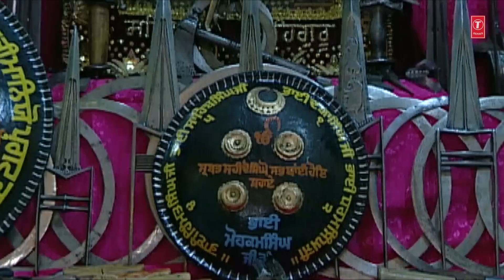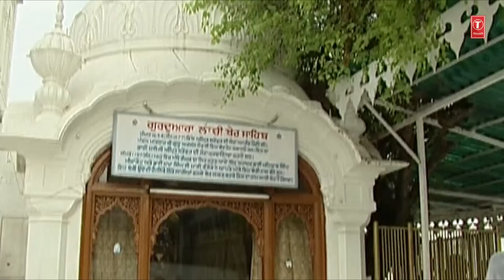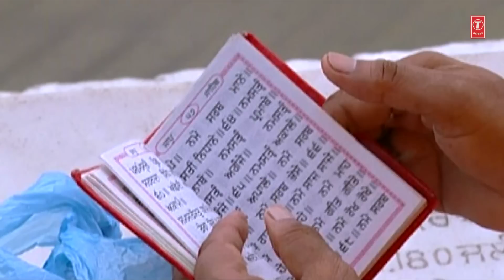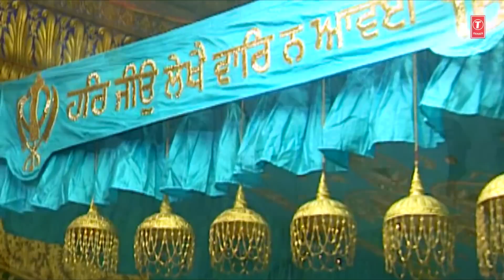Koi Aan Milavai I HANS RAJ HANS I Gurunanak Dev I Shabad Keertan Sangrah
T-Series Shabad Gurbani presents
SUN SUN JEEVA TERI BAANI 00:00
KOI AAN MILAVAI MERA PREETAN PYARA 10:24
LAKH KHUSHIAN PATSHAHIAN 22:18
BABIHA AMRIT VELAI BOLEYA 30:18:00
JAISI MAIN AAVAI KHASAM KI BAANI 39:38
BAL BAL JAAU HAU BAL BAL JAAU 49:10

Singer: Hans Raj Hans,Sant Anoop Singh Ji,Bhai Maninder Singh (Sri Nagar Wale)
Music Director: Atul Sharma
Lyrics: Traditional
Album: Koi Aan Milavai
Music Label: T-Series